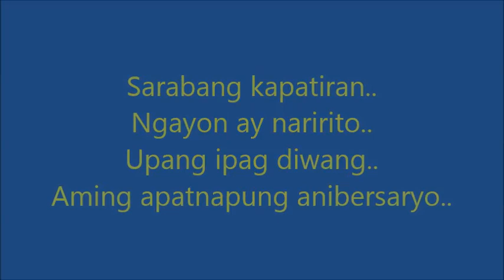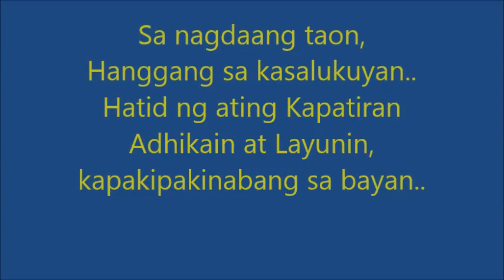The Story of SRB true POEM..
from 19sAkUrA75 Alpha Epsilon Chapter